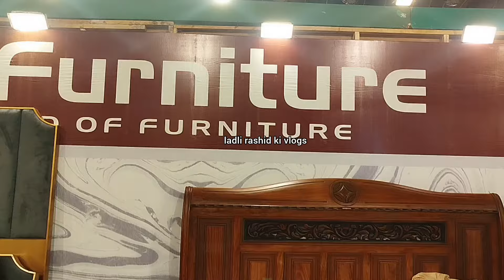Pakistan Ki Sab Se Sasti Furniture Market/Furniture Wholesale Market Gujranwala/Modern HomeFurniture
furniture wholesale market gujranwala
cheapest furniture in pakistan
affordable home furniture
biggest furniture market
latest stylish wholesale furniture market